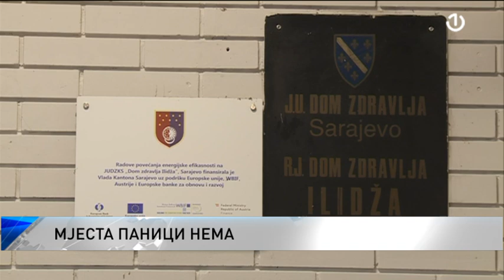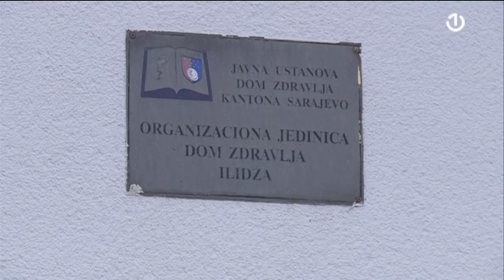Kakva je situacija sa novim sojem koronavirusa u našoj zemlji?